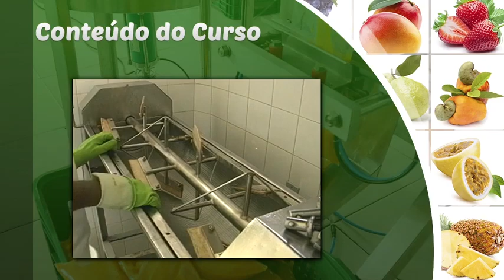Como Montar uma Pequena Negocio de Polpas de Frutas Técnicas e Equipamentos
Polpa de fruta nada mais é que o produto natural obtido por esmagamento das partes comestíveis de frutas carnosas, maduras e frescas, utilizando-se para isto processos tecnológicos e sanitários adequados.

Esta atividade agroindustrial tornou-se um grande negócio por ser o segmento mais rentável e dinâmico do complexo rural. Com um investimento relativamente pequeno e retorno rápido, o processamento é uma maneira prática e simples de aproveitar e estocar o excesso de frutas produzidas na safra para serem comercializadas na entressafra, aumento, assim, a renda dos produtores rurais.

Este curso apresenta técnicas e equipamentos adequados para instalação de pequenas fábricas em propriedades rurais ou urbanas.

Como Montar uma Pequena Fábrica de Polpas de Frutas Técnicas e Equipamentos Passo a Passo,capacitação profissional,cursos a distância,cursos em DVD,cursos online
cursos ead,cursos cpt,cursos,qualificação profissional,cursos em livro e dvd,cpt,cursos profissionalizantes,cursos profissionalizantes a distancia,
polpa de frutas,coco,polpa de coco,fruticultura,agroindustria,tratos culturais,polpa de frutas,
bem estar,